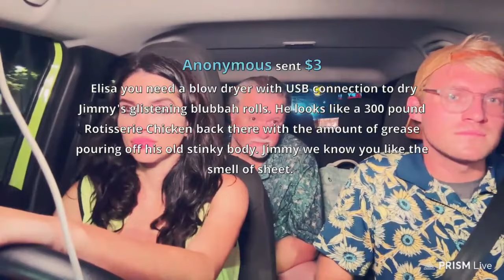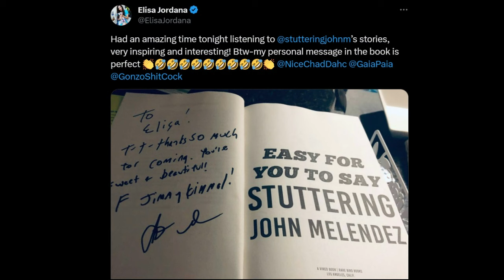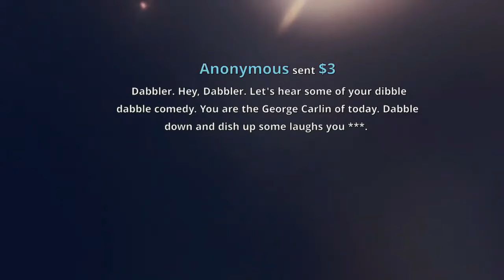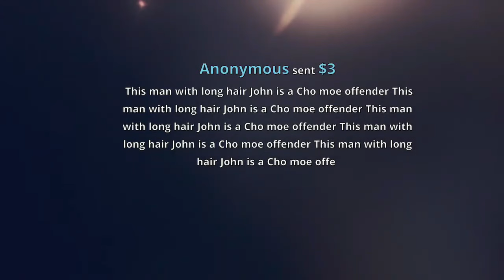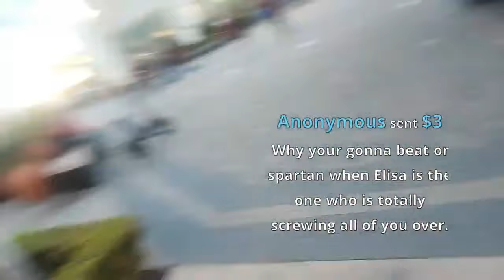IRL Queen Elisa Jordana Top 10 Moments of 2023!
Timecodes
00:00 - Introduction
00:34 - Elisa and Lala Fall Out
04:57 - Elisa Abandoned on Skidrow
10:28 - Robert Collects Melts Down
15:27 - Sweaty Jimmy
22:16 - Kleenex Makes Out with Allison
26:34 - Elisa Hires Judy
30:37 - Elisa vs. Kay Jobs
35:00 - Elisa Visits Stuttering John
39:18 - Elisa Dates Virtuous LA Spartan
48:00 - Honorable Mentions
51:33 - Elisa Becomes A Millionaire
59:08 - Outro